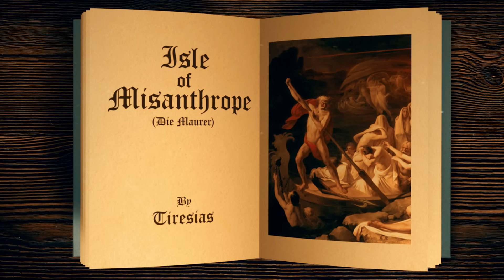Dennis DeYoung (Formerly of Styx) - "Isle of Misanthrope" Official Music Video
Dennis DeYoung (Formerly of Styx) "Isle of Misanthrope" Official Music Video. From the album "26 East, Vol. 2", available on CD/LP/Digital.

There’s a mysterious narrative unfolding in this six-minute opus with numerous musical and video twists and turns, harkening back to the great Equinox and Grand Illusion albums. Harken harken.

Do you like rockin' monks, space travel, time machines, mysterious orbs, dinosaurs, ancient ruins, three masters, strange sunglasses, beautiful sea sirens, howling wolves, fake lutes, screaming guitar solos, funky monks, (can you ever have too many monks) and hidden Styx stuff? Well so do I, too bad none of these things are in this video. MORE FAKE NEWS? NO I SWEAR THEY ARE ALL IN THIS VIDEO. If I’m lyin' I’m cryin'.

OTHER DENNIS DEYOUNG VIDEOS YOU WILL ENJOY !

26 EAST ALBUM CREDITS:
Album Produced & Mixed By Dennis DeYoung
Production Assistance: Jim Peterik & Larry Millas
Recorded at: The White Room Ii, Jam Lab, Hinge, Smooch Sisters Studios,
Sound Bank Studios & Veritas Studios
Engineers: Larry Millas, Matt Prock, Craig Bauer, Andrew Zuckerman,
Carl Restivo, Mike Aquino, Todd Loizzo & Me
Mastering: Dave Collins / Collins Mastering
Artwork: Hugh Gilmour for Gilmour Design, London

MUSICIANS:
Drums: Mike Morales, Ed Breckenfeld, Matthew DeYoung & The Late Khari Parker
Guitar: Jim Peterik, Mike Aquino, August Zadra, Jim Leahey
Solo on Last Guitar Hero: Tom Morello “The Great Houdini”
Bass: Jim Peterik, Jim Major, Me on Synth Bass. Keyboards: Me & Why Not?
Horns on Hello Goodbye, The Ides Of March: Tim Bales, Steve Eisen & Henry Delgado
Accordion: Mr.Tacit
Background Vocals: Jim Peterik, August Zadra, Kevin Chalfant, Suzanne Deyoung, Tito Gobi, Craig
Carter, Mike Morales & Me. Mostly Me, I Work Cheap And Was Always Available. Besides My
Voice Always Reminds People Of A Very Popular ’70s And ’80s Group. No, Not The Pointer Sisters.
Michael Manson Gospel Group on Your Saving Grace
Matthew DeYoung would like to dedicate his performance on the Grand Finale to his mentor John Panozzo. The ride cymbal Matthew used was given to him by John
Management: Liverpool Productions / Tim Orchard
Booking: Willam Morris Agency / Brodie Becker. Accounting: Boulevard Management / Steve Reese
Legal: Robert E. Allen. Illegal: Too Many To Name, But Dewey Cheetum And Howe Come To Mind
Technically speaking: To Ken Hirsch and Orphan audio and Raymond Lamb IZ Electronics who have made The 26 East collection even possible. Things break they fix.

LYRICS:
LONG AGO IN ANCIENT TIMES
WE LEARNED OF LIFE FROM MINSTREL’S RHYMES
THEY TOLD US TALES OF GODS AND KINGS
AND TO BE BEWARE WHEN SIRENS SING
AND WHEN WE HEARD THE CLARION CALL
THE PEOPLE LAUGHED AND BUILT A WALL
HOW WE JOYFULLY REHEARSED THE TUNE
LIKE HOWLING WOLVES AT DEVILS MOON
WE’VE ALLL BEEN TAUGHT OUR LINES
SO RIGHTEOUS WITH OUR HOLY SIGNS
WE WERE DEAF TO THE LIES WE WERE BLIND AND UNKIND AND UNWISE
AND WILL WE EVER LEARN ALL EMPIRES BUILT WILL SOMEDAY BURN
WHEN THEY’VE LOST ALL CONCERN AND THEY FAIL JUST TO LISTEN AND LEARN

NO MORE LIFE
NO MORE AIR
LIKE A SHIP OF FOOLS ADRIFT ON THE MAL DE MARE
NO MORE JOY
NO MORE HOPE
STILL WE SEARCH FOR SIGNS OF TRUTH AS WE LEARN TO COPE.
LORD FOM THE ISLE OF THE MISANTHROPE

AND WILL WE EVER LEARN ALL EMPIRES BUILT WILL SOME DAY BURN

NO MORE LIFE
NO MORE AIR
LIKE A SHIP OF FOOLS ADRIFT SUR LE MAL DE MARE
NO MORE JOY
NO MORE HOPE

AND WHEN WE CROSSED THE BRIDGE OF SIGHS
WE BOWED AND SAID OUR LAST GOODBYES
THEN SET A COURSE FOR BETTER DAYS
THEN ONCE AGAIN WE SAILED AWAY.

Frontiers Records. 2021.